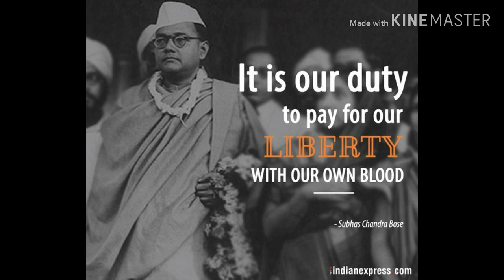Biography of Netaji Subhash Chandra// নেতাজি সুভাষচন্দ্র বসুর জীবনী/wireless study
নেতাজি সুভাষচন্দ্র বসুর জীবনী
biography of netaji Subhash chandra bosh
freedom fighter Netaji
patriot netaji
23rd netaji
netaji an unsung hero
wireless study
Subhash chandra
bose the real hero